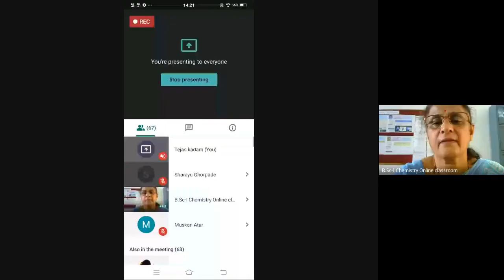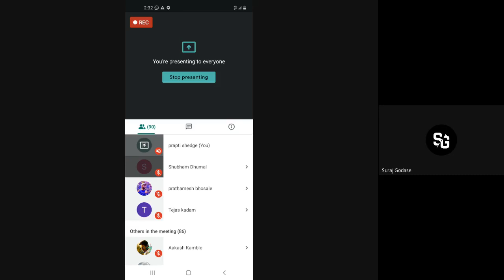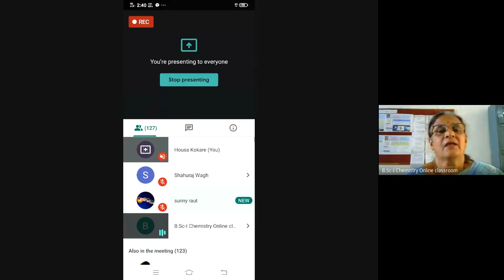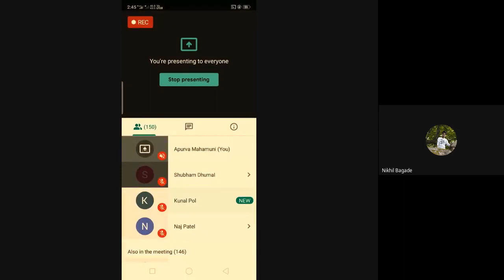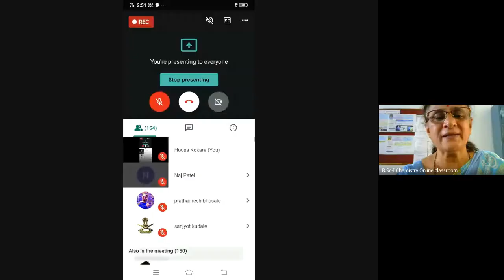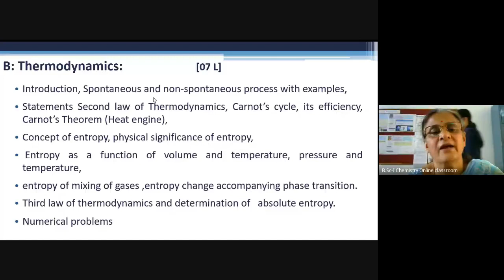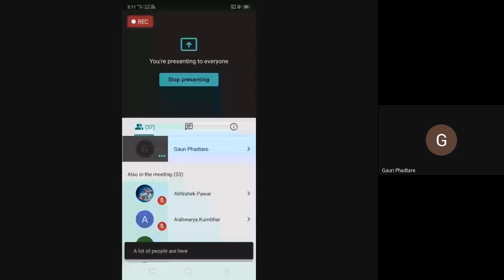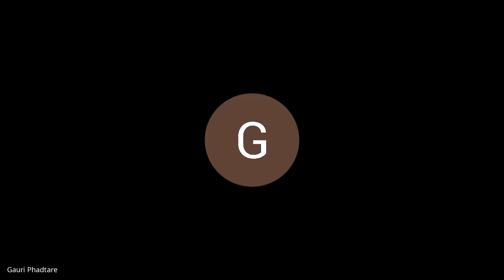B Sc I Chemistry Online Classroom 2020 09 21 at 01 48 GMT 7